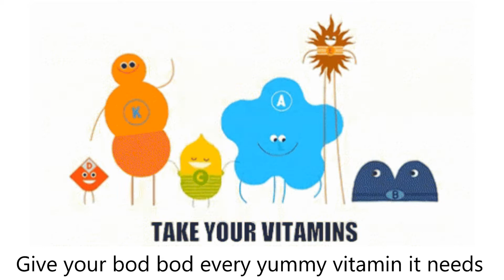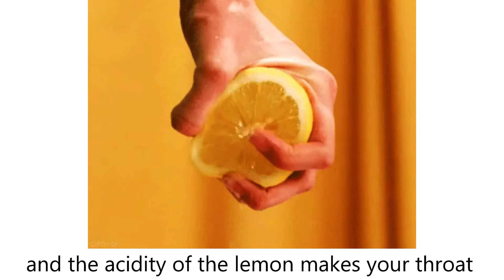10 Things that Help when you're SICK AF!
I HAD A COLD THIS WEEK, THANK G FOR BLUEBERRIES! :O

STALK ME ON SOCIAL MEDIA! :D

(did you stumble across my TOP SECRET message down here? :O
comment "bob". Only You and I will be in THE KNOW! :D)